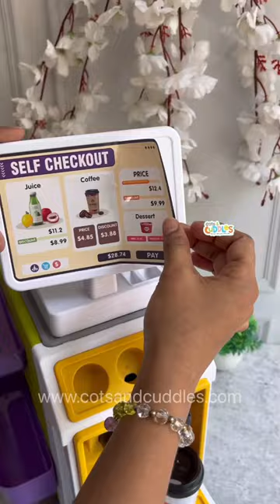Cash Register Super Market Toy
Cots and Cuddles is a one-stop-shop for all things, playful and educational. Our mission is to provide parents, kids, and anyone who loves unique and quirky products with a wide selection of toys, games, educational tools, stationery, and other fun products that inspire creativity, curiosity, and imagination.